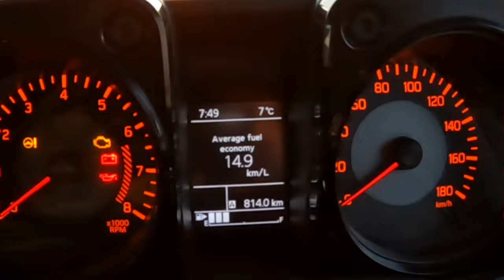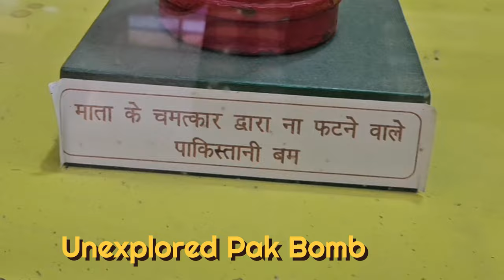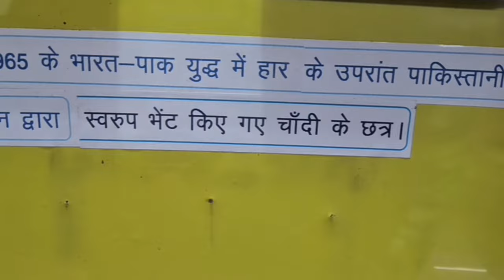Jaisalmer to Tanot Mata Mandir & Indo-Pak Border: A Jimny 2nd Mileage & Road Trip Guide#jimny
Jaisalmer to Tanot Mata Mandir & Indo-Pak Border: A Jimny 2nd Mileage & Road Trip Guide! ️
Testing the Limits: Jimny 2nd Mileage & Adventure on the Jaisalmer-Tanot Border Route! ️
Spiritual Sojourn & Mechanical Marvel: My Jimny 2nd Pilgrimage to Tanot Mata Mandir!
Description:
Get ready for an epic adventure in this episode of my Jaisalmer series! Buckle up as I take my trusty Jimny 2nd on a thrilling journey from the Golden City to the sacred Tanot Mata Mandir, nestled right on the Indo-Pak border. Witness the Thar Desert's stark beauty, feel the power of faith at the temple, and stand on the edge of history at the border outpost.

But that's not all! I'll also be putting my Jimny 2nd to the test, pushing its limits on the rugged desert terrain and tracking its fuel efficiency on this challenging route. Will it survive the sand dunes and scorching sun? Can it deliver good mileage even in extreme conditions? Tune in to find out!

Here's what you can expect in this video:

Breathtaking visuals of the Jaisalmer desert landscape
A visit to the holy Tanot Mata Mandir and its fascinating wartime stories
A glimpse into life on the Indo-Pak border
A thrilling off-road adventure with my Jimny 2nd
Real-world fuel efficiency test of the Jimny 2nd on a challenging route
So, buckle up and join me on this unforgettable journey!
Jaisalmer
Gadisar Lake
Laser fountain show
India
Rajasthan
Travel
Desert
Nightlife

Things to do in Jaisalmer
Must-see Jaisalmer
Incredible India